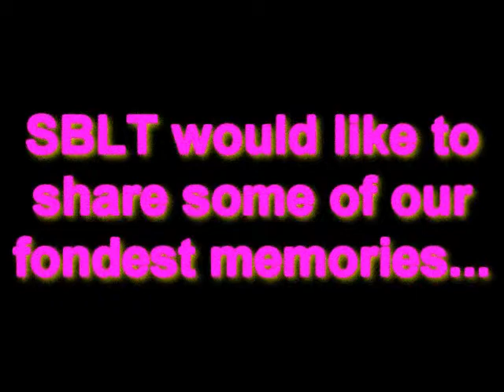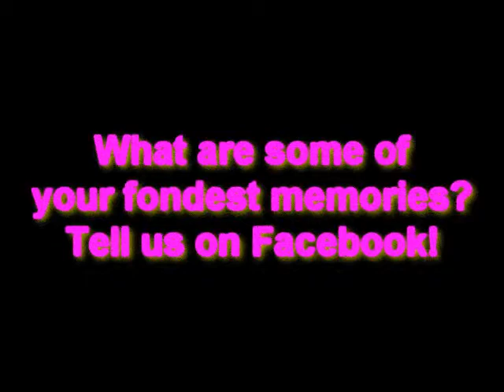Backstage at Birthday Present for Neva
Storybook Land Theatre is getting ready for its original production of "A Birthday Present for Neva."  It's about brothers and sisters.  The SBLT cast took a break during rehearsal one day to talk about their brothers and sisters.